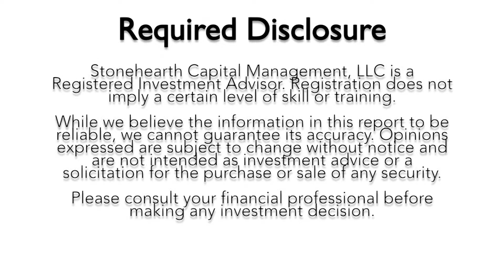The ABC's of Trusts - Webinar Announcement with Jamie Upson CFP®, CMFC, AAMS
The ABC's of Trusts - Should You Have A Trust?

Join Jamie Upson, CFP®, CMFC, AAMS for a FREE webinar on Monday, July 31, 2017 at 12:00 PM EST.

To learn more about our webinars or to register, please go

199 Rosewood Drive, Suite 200